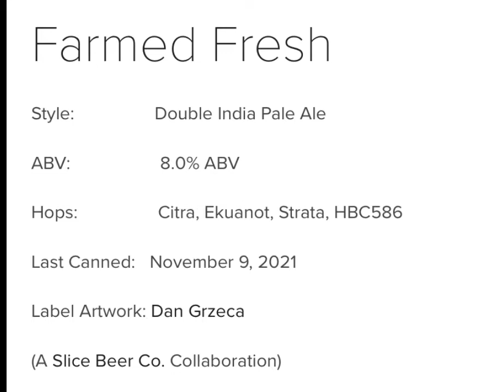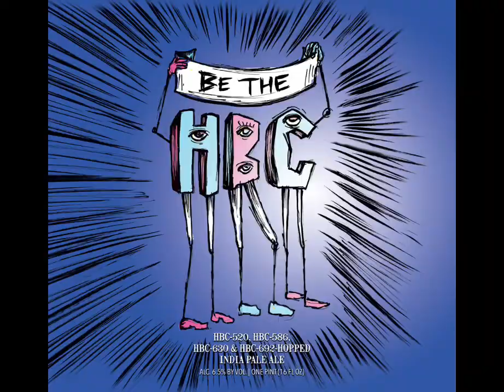Farmed Fresh Beer Review Hop Butcher for the world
Farmed Fresh

Style:                 Double India Pale Ale

ABV:                   8.0% ABV

Hops:                 Citra, Ekuanot, Strata, HBC586

Last Canned:   November 9, 2021

Label Artwork: Dan Grzeca

(A Slice Beer Co. Collaboration)

Hopbutcher releases a select amount of 2-3 beers a week then its gone. Might not come back for 6-12 months

Juice Bomb 💣= creamy feel, juicy taste. Just a ranking not a score

BEER SCOREs
Garbage=
self explanatory

Getting it next time=
Good beer not worth buying another 4 pack

Chasing it=
Good beer worth getting another 4 pack

Pound Town=
Worth getting 2+ more 4 packs